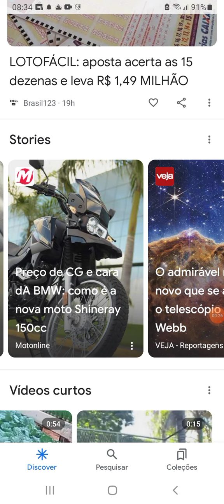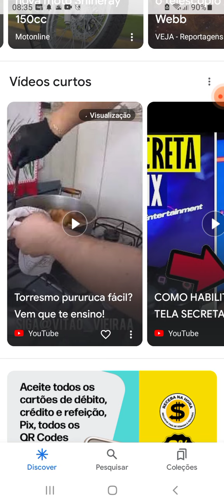COMO TER UM MILHÃO DE SEGUIDORES